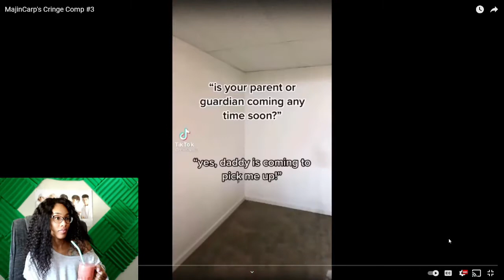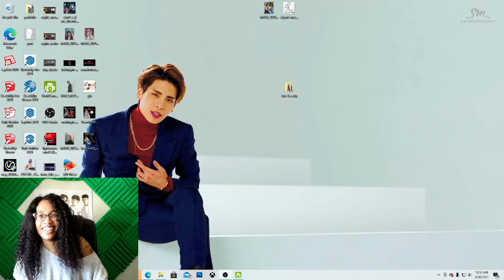tiktok cringe pt 1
This video is from Majin Carp, tiktok cringe comp